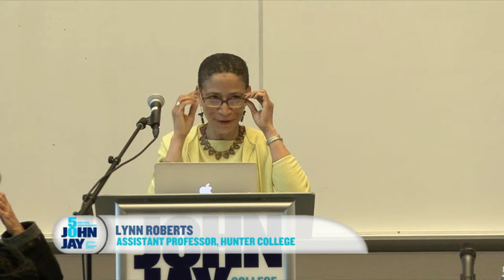"Tightrope" - Gail Garfield Book Talk, March 4 2015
Presented as part of John Jay College's Spring 2015 Research Book Talks series

As an advocate for poor women and children, Professor Gail Garfield has been active in efforts to reshape social policies and practices in the areas of child welfare, public housing, foster care, drug treatment for women, and violence against women. Professor Garfield holds a Doctor of Philosophy and a Master Degree in Sociology from the Graduate Center of the City University of New York, a Master of Arts Degree from the Hubert H. Humphrey Institute of Public Affairs and a Bachelor of Arts Degree in Child Psychology from the Institute of Child Development, both from the University of Minnesota. Her current book is titled, Tightrope: A Racial Journey to the Age of Obama.

For ten-years she was the executive director of the Institute on Violence, Inc. The focus of the Institute’s activities was on African American women’s experiences of violence, and the program areas included: research, policy advocacy, technical support, and outreach and education. Prior to this position, she was the senior policy analyst for human services with the Manhattan Borough President’s Office. She also directed the Public Policy Program at St. Peters College in Jersey City, New Jersey and worked as a senior research analyst with the Community Services Society.

"Tightrope: A Racial Journey to the Age of Obama" explores race and politics in the United States, addressing racial inequalities and injustices that have led to a point in history where, seemingly improbably, Americans have elected (and re-elected) a black man as president. We, as a nation, have taken precarious steps to arrive at the age of Obama, while remaining steeped in contradictions. Our steps on this racial tightrope are a work in progress—a history in the making—that will largely influence who we are and who we hope to become as Americans.